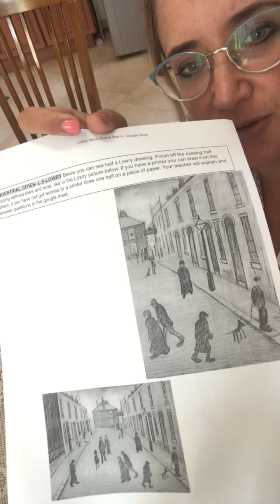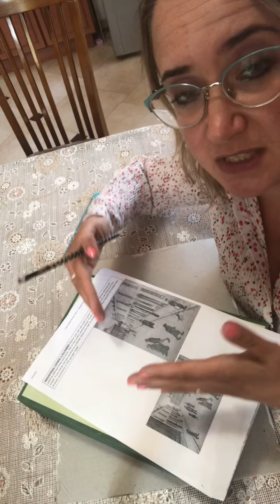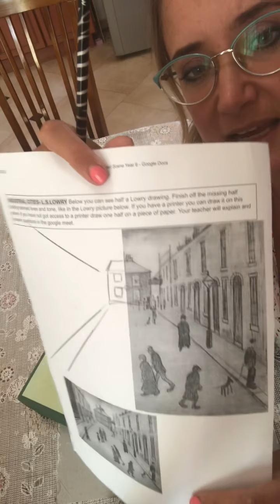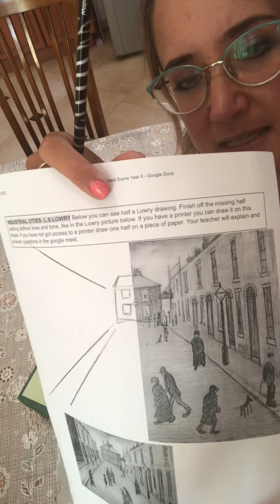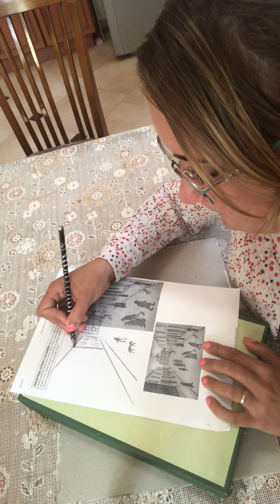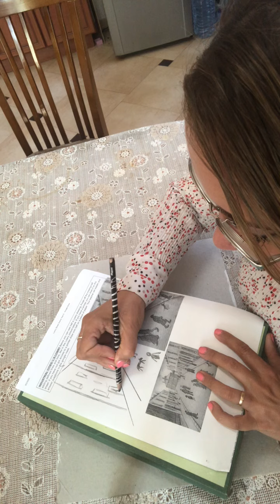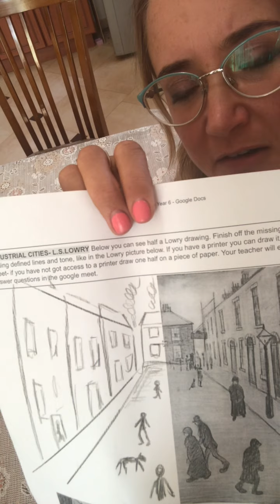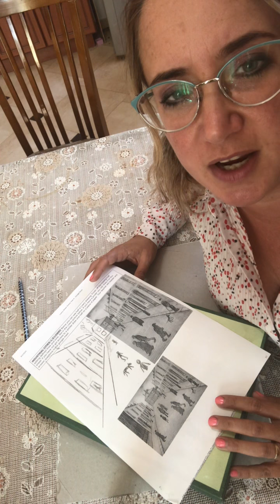Year 6 Lowry